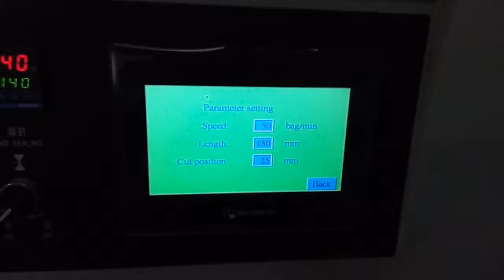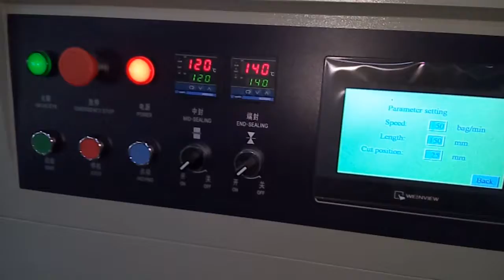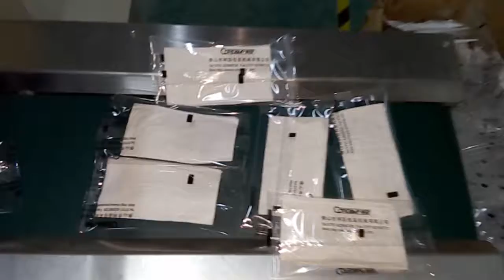single wet wipe pillow packing machine